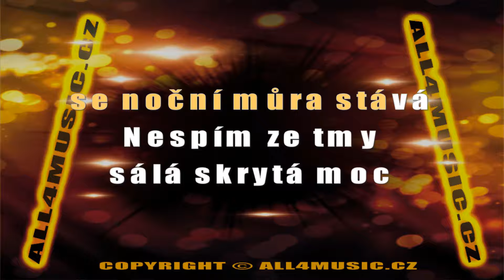KJ1286 ALL4MUSIC ALLSTARS-Poslední noc (Karaoke verze)